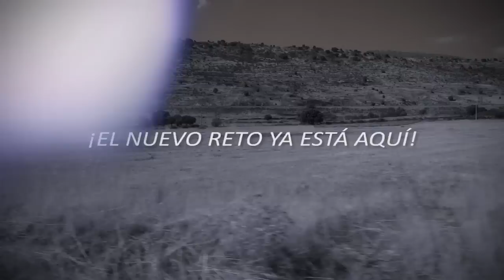POWERADE MTB NON STOP SERIES 2015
La POWERADE MTB NON STOP SERIES están compuestas por dos pruebas, la POWERADE BARCELONA-SAN SEBASTIÁN y la POWERADE MADRID-LISBOA. ¡Disfruta del mountain bike!